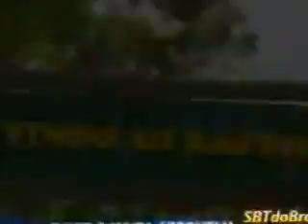Diversão e Aventura em Curitiba * Rafting Praia Secreta